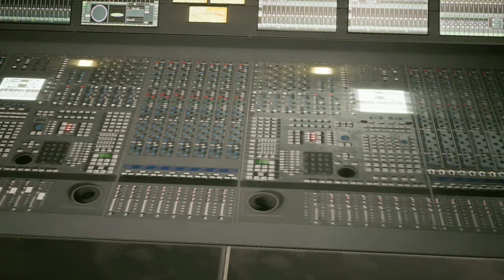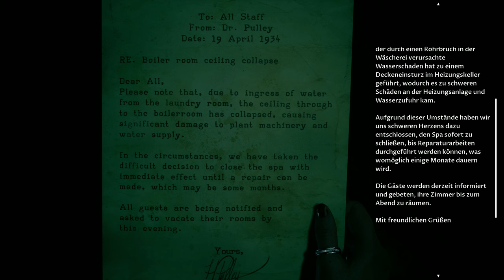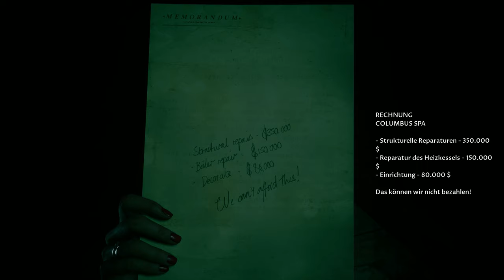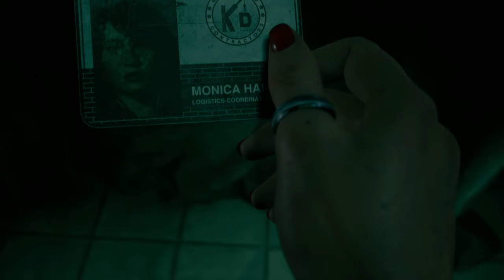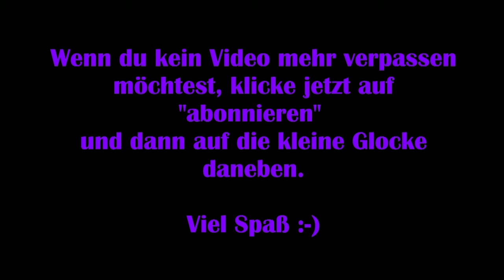The Devil in me #10 – Im Spa-Bereich [Lets Play] [Deutsch]